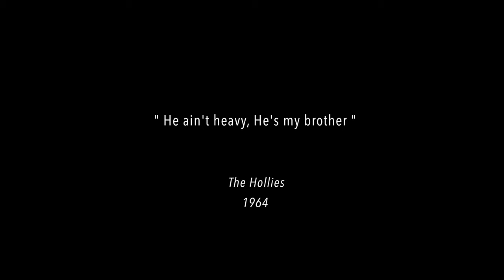Under Pressure - load testing the east side bridge base on the La Salle Causeway 4K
Kingston, Ontario - August 7th, 2024
Western Mechanical Electrical Millwrights continue loading steel bar bundles on supports on the east side of the La Salle Causeway to confirm the stability and integrity of the base that will support a new, temporary modular bridge.  Representatives of Priestly Demolition carry on cleaning up the site and otherwise preparing for a new bridge to arrive.  The weather is proving remarkably cooperative and there is clearly much more to do.

Chapter Markers:
00:00 - Start - Intro
00:13 - Continuing the build of the 300 ton test load
01:58 - Loading the final bar bundle
02:25 - Dis-assembly of the test load
02:52 - Priestly’s business of the day

The Channel’s purpose is to record ‘History as it Happens’ and to get recognition for the skills and crafts on display in the construction and engineering worlds

Aerosnapper uses the following equipment to produce these videos:

DJI Mavic 3 Pro / Canon R5 Mirrorless Camera
Editing and post production is completed using Apple's Video Editing application Final Cut Pro X